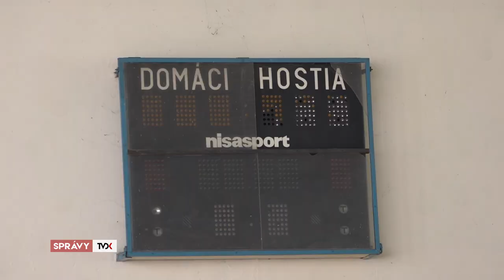Športová hala v Kňažej je už v rukách staviteľa